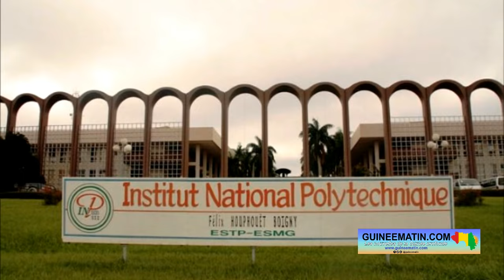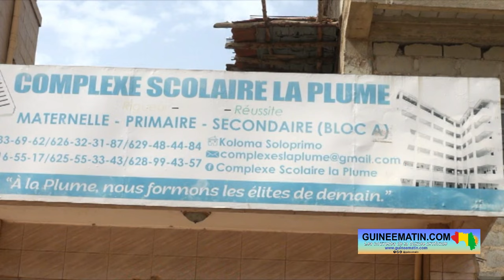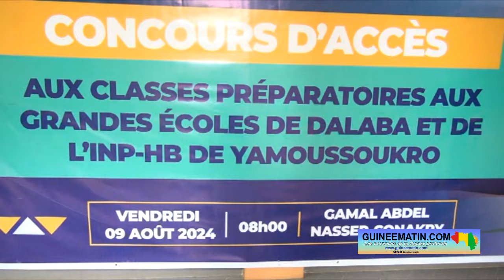🔴Education : Mamadou Diallo, élève du CS La Plume, un jeune talent prend son envol vers l'Excellence